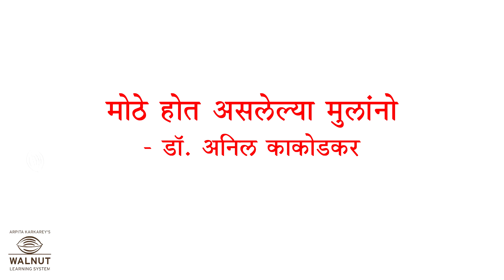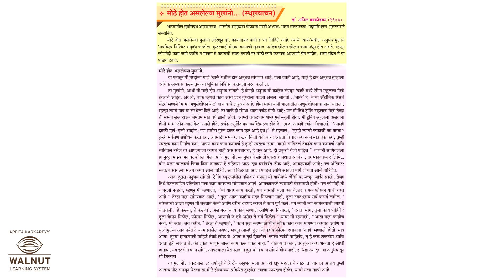10 मराठी - मोठे होत असलेल्या मुलांनो...